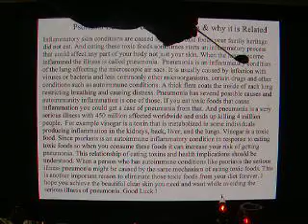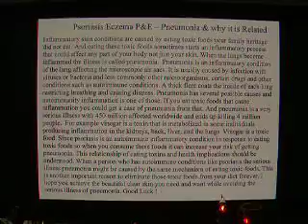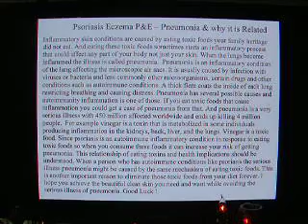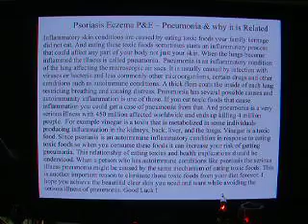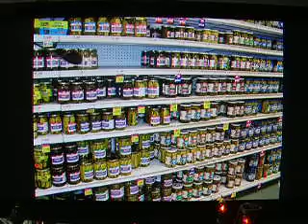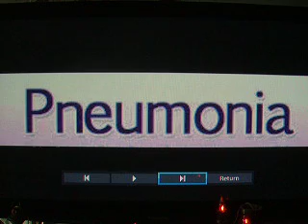Psoriasis & Autoimmune Pneumonia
Autoimmune inflammatory sensitivity sometimes causes a form of pneumonia;autoimmune pneumonia.  Autoimmune pneumonia and psoriasis have the same cause;eating toxic foods like vinegar a food your family heritage never ate.